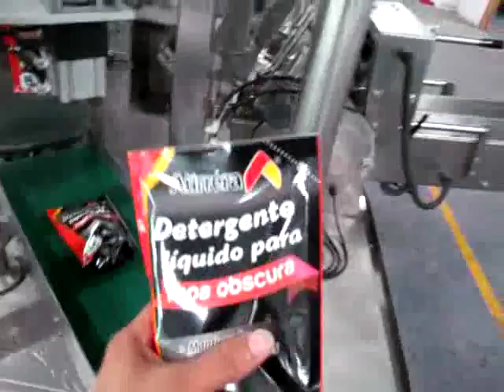墨西哥AP-8BT-IV液体